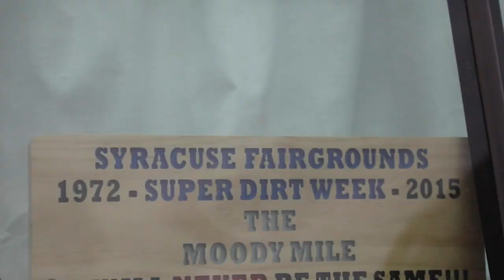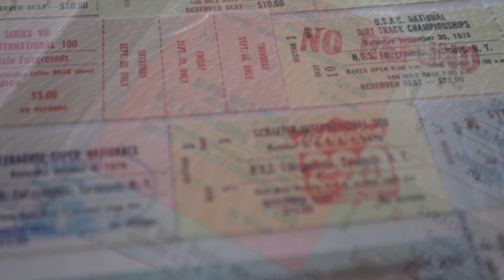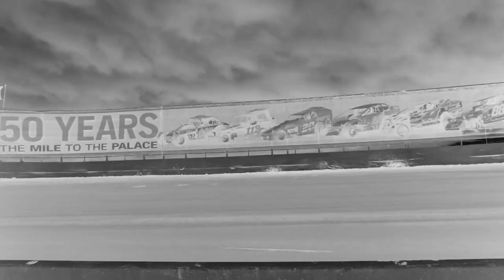This is Super DIRT Week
What keeps bringing fans back to Super DIRT Week each year? We asked several of them during the 50th Running of the storied event about their attraction to Racing's Biggest Party.